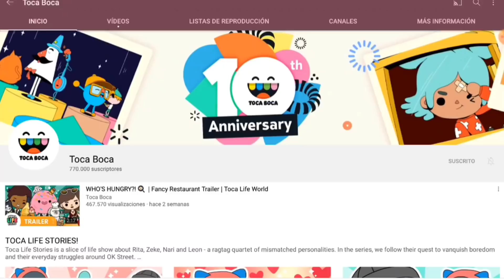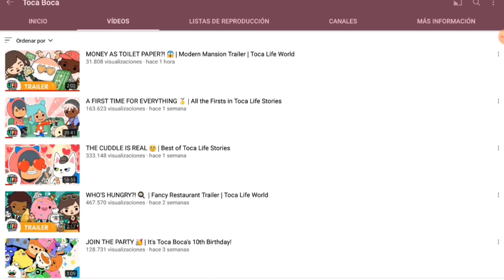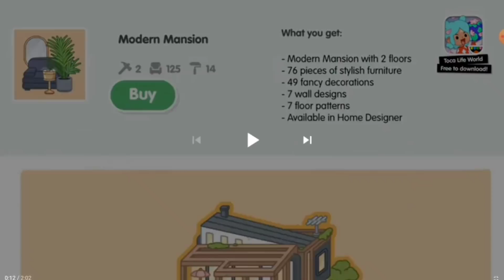Investigando el tráiler de la próxima casita de Toca Life: World (Mansión Moderna)+ regalo/Toca Nari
¡Hola chicos!

¡WOOOOOOW! 😍 ¡Ha salido el tráiler de la próxima casita (Mansión Moderna) del Creador/Diseñador de Casas de Toca Life: World! 🤩 ¡Hoy vais a ver mis primeras impresiones y vamos a investigar este tráiler a fondo para ver todo el nuevo mobiliario 🛋, las nuevas decoraciones 🎀, etc...! 😁 ¡Atentos a próximos vídeos porque según el correo que me envió Toca Boca (vídeo en el canal 🤗), esta localización sale esta semana! 🤪🎉 ¡Espero que os guste! 💖

Mi Instagram: @toca.nari
Mi Tik Tok: @nari.718 (no subo contenido 😅)